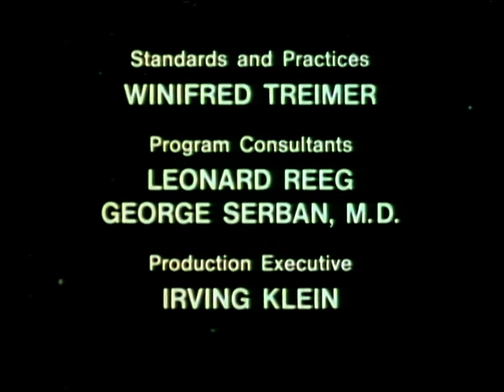La bataille des planètes - Episode 51 "L’invasion du centre Neptune (part 2)"